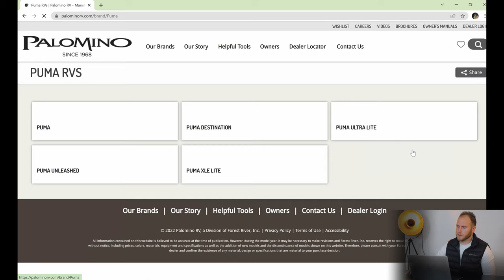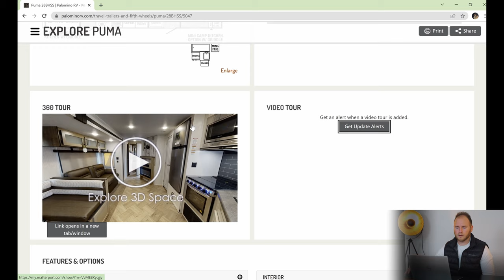2022 Puma 28BHSS Virtual Walkthrough